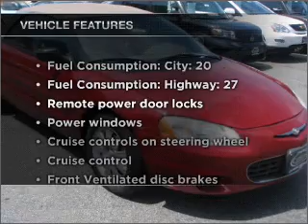2002 Chrysler Sebring - Cypress CA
Year: 2002
Make: Chrysler
Model: Sebring
Trim: GTC
Engine: 2.7 liter 6 cylinder 24 valve
Transmission: Automatic
Color: Maroon
Mileage: 118770
Address:
4902 Lincoln Ave